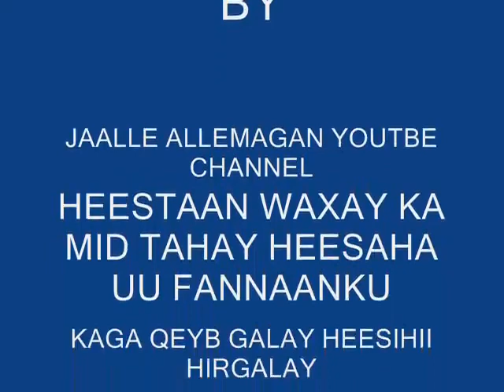LEGEND CABDI XASAN DIGE HEESTII WAAD GARWAAQSAN DOONTA 1971